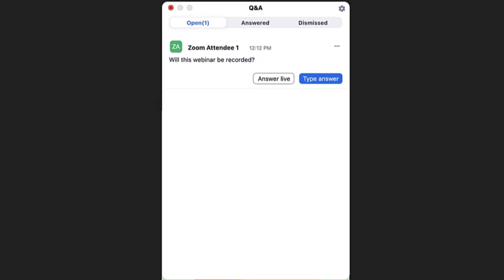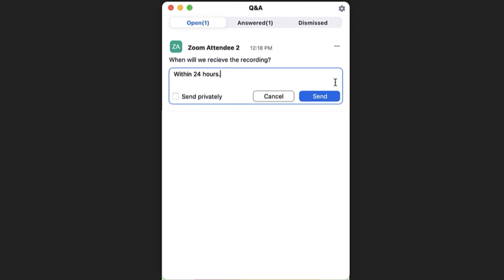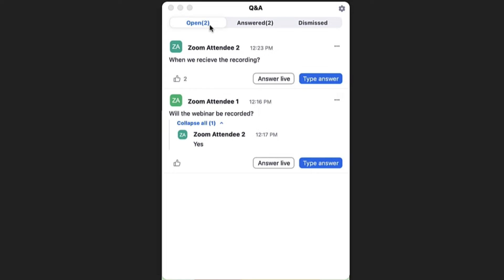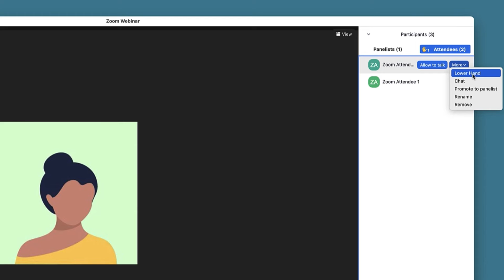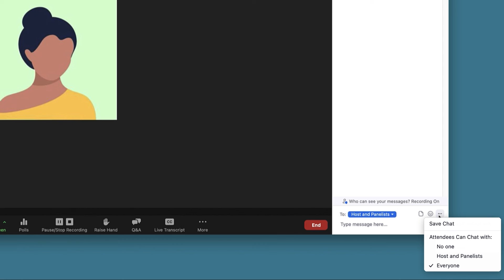Use Q&A, Raise Hand, and Chat in Zoom Webinar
Learn how to use Q&A, raise hand, and chat to engage with your audience in webinars.

▪️ Introduction - 00:00
▪️ Q&A - 00:18
▪️ Raise Hand - 02:12
▪️ Chat - 03:10